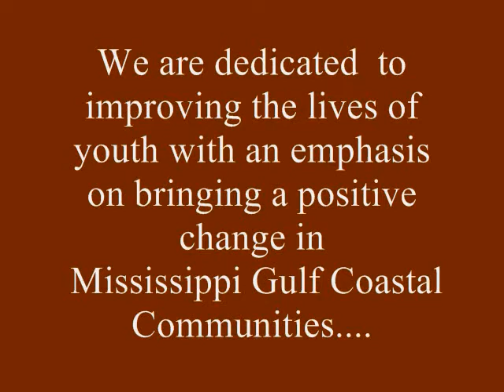MIP VIDEO BLOG1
Mischief In Paradise (The Play) First week of Rehearsals - Meet the Cast Members!!